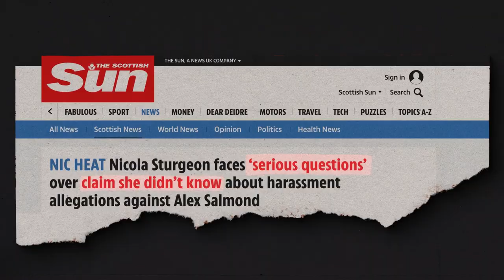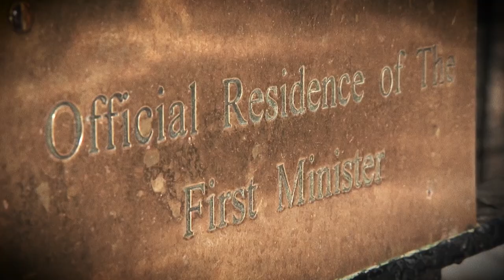Boris knew... Nicola knew.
so @BorisJohnson knew about PinchGate but @NicolaSturgeon knew so much more .